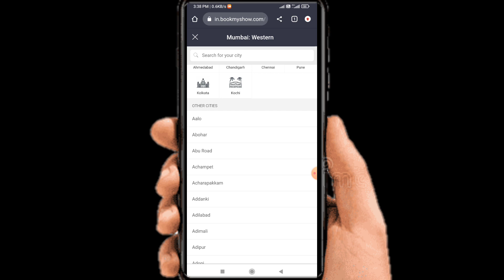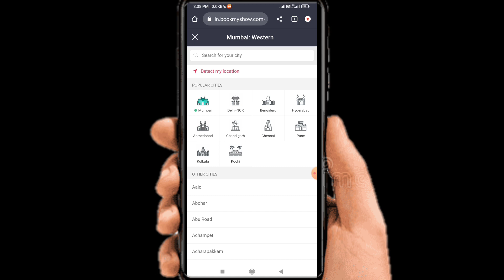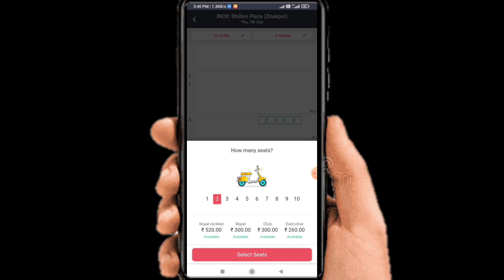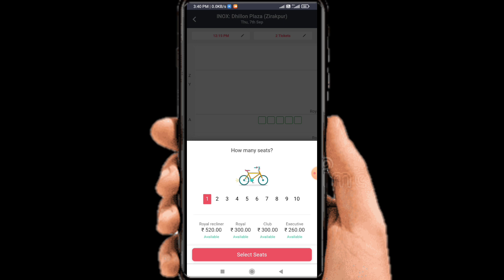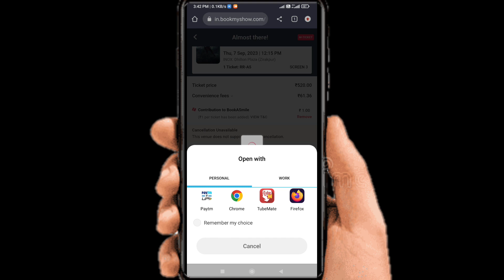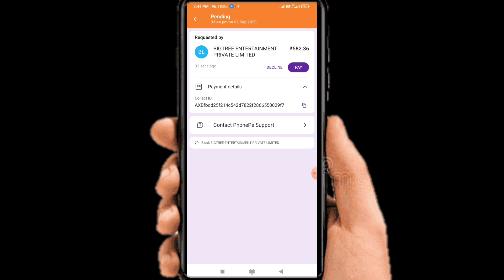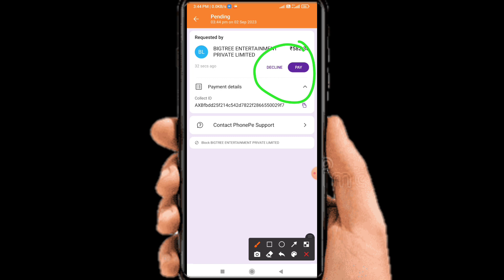Online Movie Tickets Kaise Book Kare?|Jawan Movie Tickets Online Advance Booking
jawan poster hd wallpaper 4k+
jawan
jawan release date
Jawan
2023 film
jawan trailer
jawan budget
jawan capcut template
jawan advance booking sacnilk
jawan advance booking
bookmyshow
jawan advance booking in india
jawan advance booking date
jawan advance booking report
jawan advance booking online
jawan advance booking status
jawan advance booking twitter
jawan advance booking total
collection
jawan advance booking collection
worldwide today
sacnilk
in india
day 1
till now
total
report
live
update
in india sacnilk
worldwide today
sacnilk
in india
day 1
till now
total
report
live
update
in india sacnilkjawan movie ki ticket kaise
book karen
jawan trailer
jawan
jawan song
jawan trailer hindi
jawan not ramaiya vastavaiya
jawan pre release event
online movie tickets kaise book kare